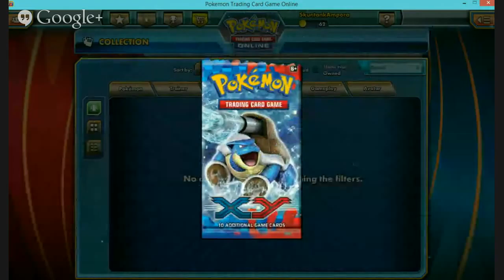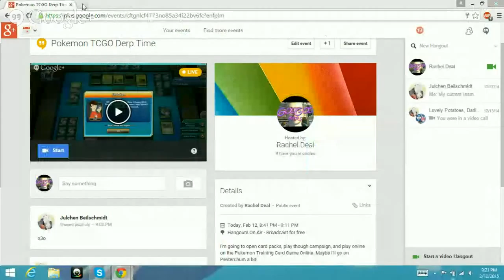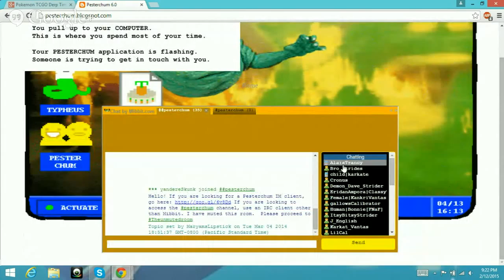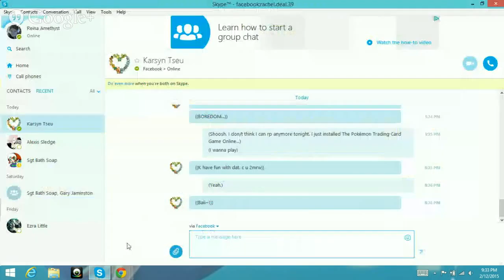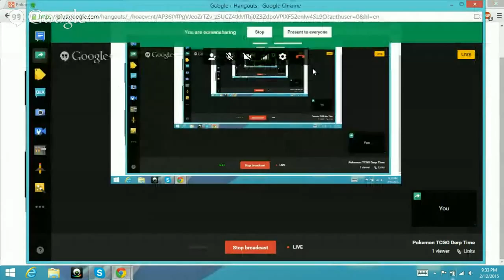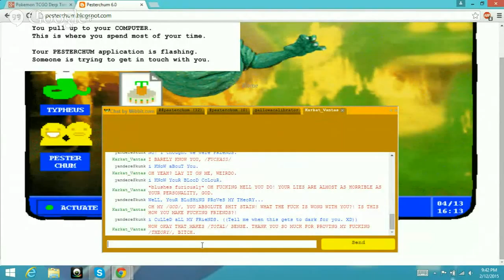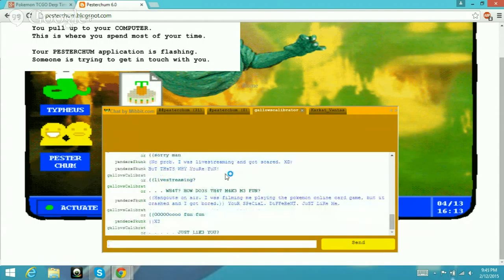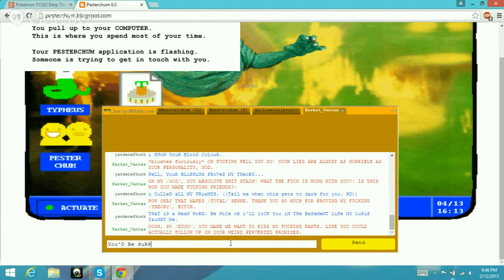Pokemon TCGO Derp Time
I'm going to open card packs, play though campaign, and play online on the Pokemon Training Card Game Online. Maybe I'll go on Pesterchum a bit.